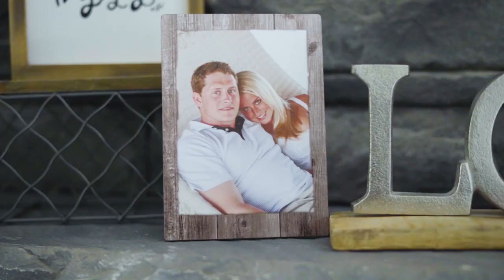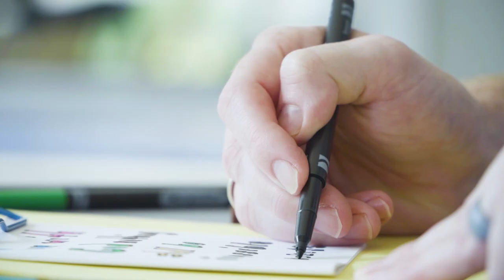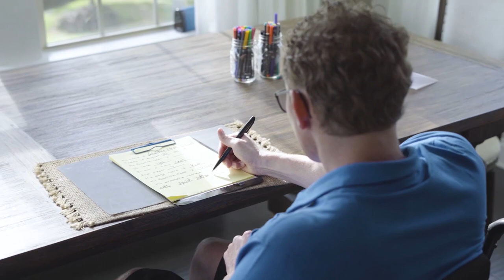Extivita HBOT Patient Experience - Laura & Jon Grant - America's Mighty Warriors - TBI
Listen to Laura & John's experience with Hyperbaric Oxygen Therapy (HBOT) at Extivita to treat John's Traumatic Brain Injury (TBI).

March 16, 2017: A massive fire broke out in downtown Raleigh. Jon, a navy seal with medical training went to see if he could help in any way. On the way home that night Jon was involved in a nearly fatal car accident that left Jon in a coma with a severe brain injury.

His wife Laura Browning Grant has not left his side since the accident, and has been working tirelessly to rehabilitate him. She immediately was interested in using HBOT as means of recovery, but could not find a doctor who was willing to allow Jon to be treated with Hyperbaric Oxygen. That's when America's Mighty Warriors reached out and offered to pay for Jon's hyperbaric oxygen treatments. Soon after Laura was able to get Jon to Extivita to start treatments. The treatments of have been life changing.

Here's what Laura has to say about the difference HBOT made:
-"From before we started hyperbaric [oxygen] to now, is black or white. It's two different phases of his healing. Before it was dark and now we are in light. There is hope. Every day is healing."
-"Jon has improved on every level that the doctors said he would never improve on."

Learn more about hyperbaric oxygen therapy for traumatic brain injury